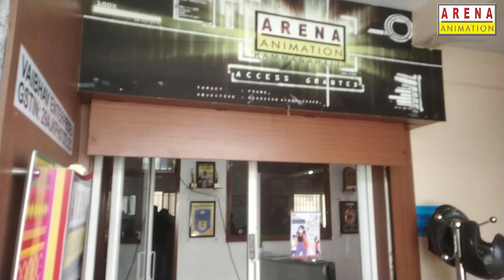Teachers Day Event At Arena Kammanahalli 🔥🔥🔥 | Arena Animation Kammanahalli | Happy Teachers Day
VFX | ANIMATION | GAME DESIGNING | SKILL UP WITH ARENA ANIMATION KAMMANAHALLI | JOIN US TODAY

Arena Animation is the No.1 institute in animation, web designing, VFX & multimedia  training with over 20 years of experience. The Academy gives practical training in 3D & 2D Animation, Web designing, Visual Effects, Graphic designing, Broadcast and Multimedia around the world.

More than 400,000 students have been successfully trained. Arena classrooms are equipped with world-class infrastructure such as state-of-the-art technology.

Arena Animation
Kammanahalli ( Banaswadi )
No. 436,  4 th Cross, CMR Rd , KalyanNagar ,
HRBR Layout 2 nd Block , Bangalore-560043